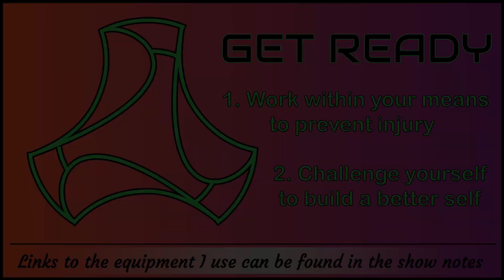BYO WOP 0058 Quad Stretches - 20 seconds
Save this video and crate your own workout playlist or create several different playlists for specific workout regimens. Don’t forget you can play YouTube playlists on shuffle too!

Here is the list of equipment you will see me use:
Selectable weight kettlebells
Workout mats
Dumbbell set
Medicine ball
Box archery target
Fold up treadmill
Jiu jitsu dummy
Yoga blocks
Work out bench
Jump rope
Foam roller

Here is the list of apparel you will see me use:
Smart watch

Supplements I use:
Liquid IV

If you’ve come to criticize my form, you’ve missed the point of these videos. I am not a “fitness guru” of any kind. I’m just an average joe that’s looking to put in the work to live a longer life. I fully support looking to professionals to improve form, but I do not believe you need permission from a professional to get started. Get moving and improve as you go.

In these videos there is no music, no motivational words of wisdom or shouting to get one more rep in. All of that should come from yourself. Cut the crap and learn to be a self-starter so you don’t have to rely on others to fuel you. As far as music is concerned, everyone likes to listen to other things so listen to whatever you want in the background, even if it’s a television.

There are no references to weight or reps in these videos. Everyone is at a different level, do what you can today, do it better tomorrow. Challenge yourself but work within your means. If you injure yourself today, it will negatively affect your workout tomorrow. The point of these videos is to always build a better tomorrow one step at a time, with you in control.

If you need a workout you haven’t seen yet for a playlist you’re trying to put together, let me know on socials @NickDillywop. It may already be on the list of workouts to come.